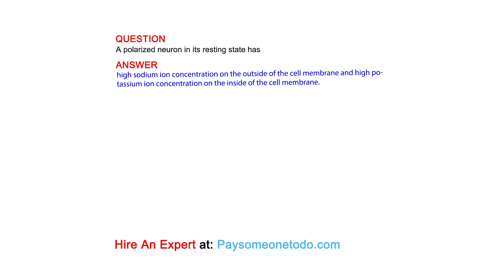A polarized neuron in its resting state has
QUESTION